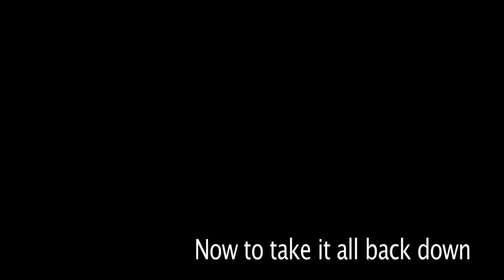Drumline stage setup time-lapse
A time-lapse video from the setup for Drumline Live and takedown at the Sangamon Auditorium in Springfield, Ill.